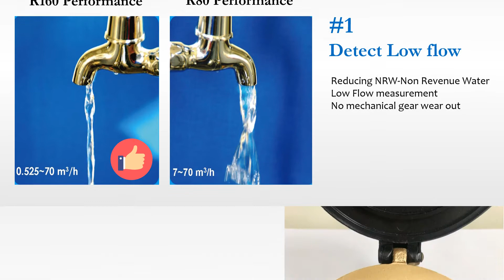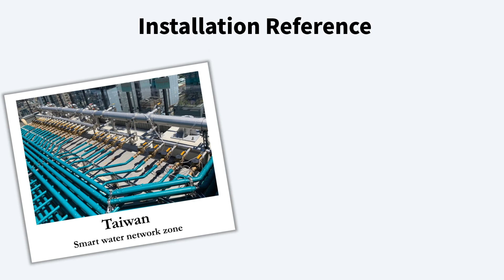EMS Smart Pitch Smart water meter TH Series